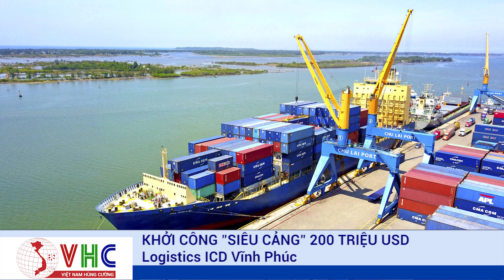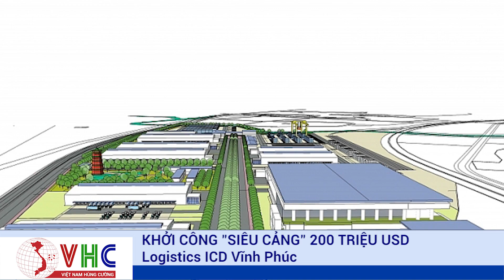Khởi Công "Siêu cảng" 200 Triệu USD Logistics ICD Vĩnh Phúc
Trong khuôn khổ Hội nghị cấp cao ASEAN lần thứ 37, dưới sự chứng kiến của Thủ tướng Việt Nam Nguyễn Xuân Phúc và Thủ tướng Singapore Lý Hiển Long, Mạng lưới Logistics thông minh ASEAN với dự án đầu tiên Trung tâm Logistics ICD Vĩnh Phúc đã chính thức được khởi động.